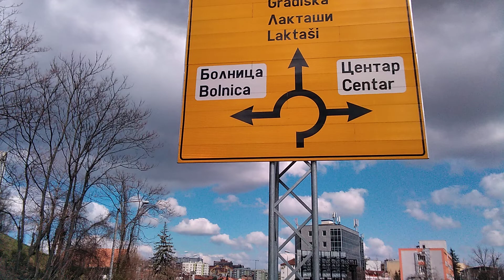Dr Marta Moldovan-Cywińska Mosque Arnaudija džamija (Republika Srpska)